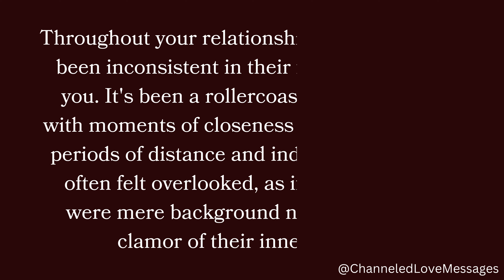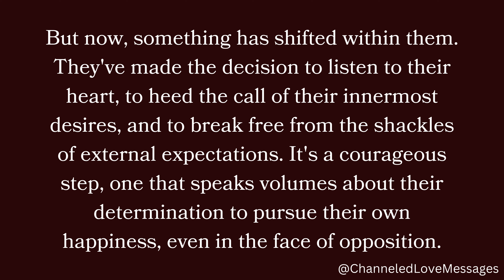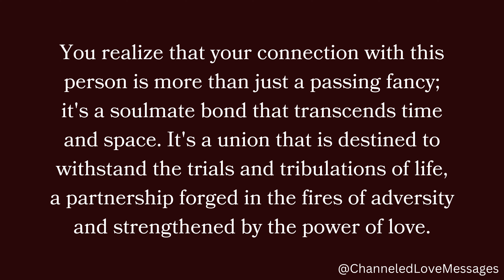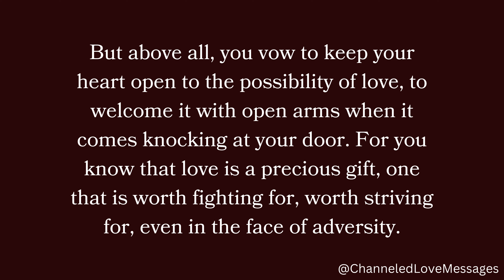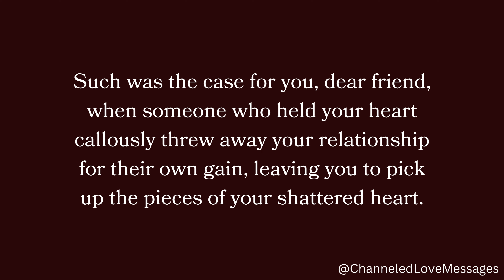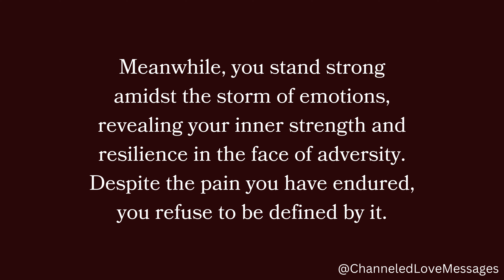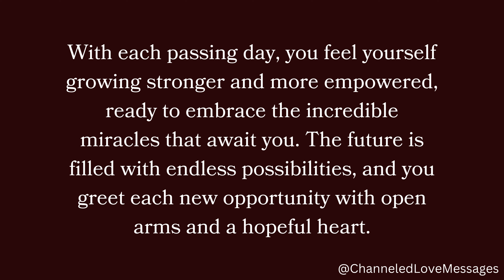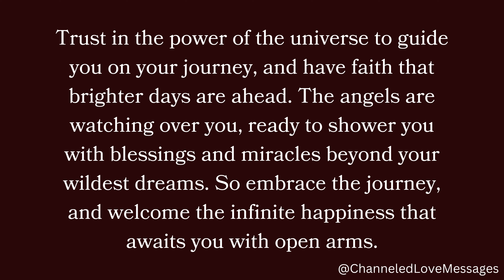Someone you love They decided to move on which you never expected...Your person played with your...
Someone you love They decided to move on which you never expected...Your person played with your...🥺💔😔 channeled messages from your person